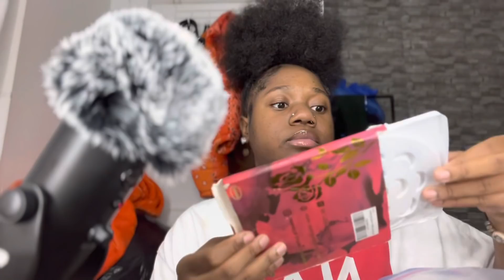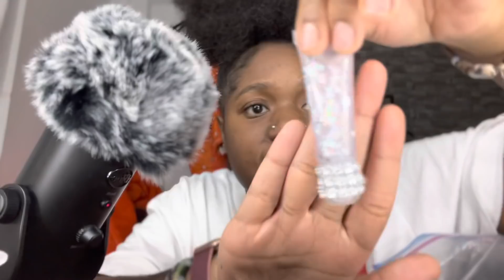famous youtuber (Vickey Cathey) does your makeup ASMR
IMOVIE

PHONTO

WHAT I USE FOR MY INTROS:🎞
IMOVIE/PHONTO